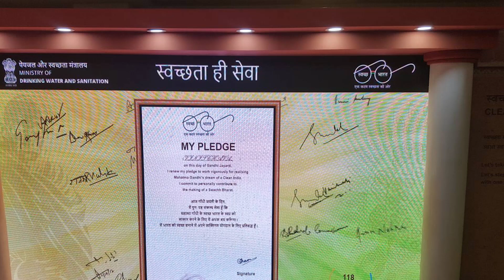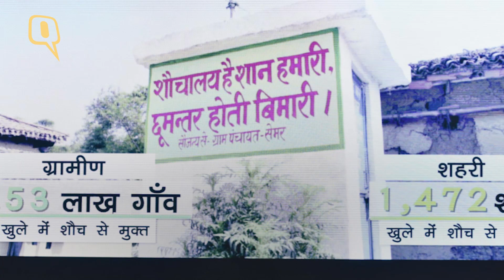Modi Lauds 3 Yrs of ‘Swachh Bharat Abhiyan’, Praises Media‘s Role - The Quint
As the ‘Swachh Bharat Abhiyan’ completes its 3rd Anniversary, Prime minister Narendra Modi addressed the nation at an event at Vigyan Bhavan. The Centre’s Swachhta mission that coincides with Mahatma Gandhi's birth anniversary and was launched with an aim to create Swachh Bharat by 2019.
The vision to achieve the target by 2019, is to present ‘Clean India’ as a tribute to Mahatma Gandhi on his 150th Birth Anniversary.